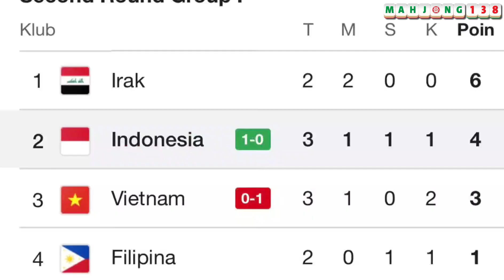GAWAT‼️ 5 PEMAIN TIMNAS SAKIT 😭 THOM HAYE SIAP DEBUT DI VIETNAM VS INDONESIA🔥